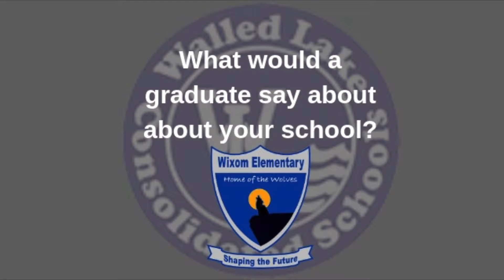Welcome to Wixom Elementary